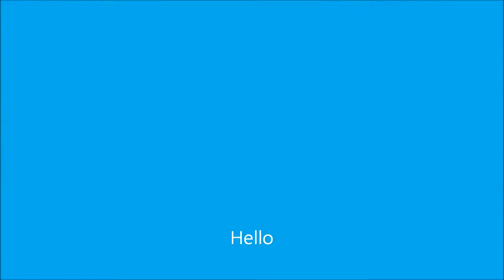Scribblenauts Unlimited - The Canibal eat the chef ! ! (Part 4)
Enjoy the game sorry about the facecam frame i made a mistake while editing and i didn´t have time to solve it but anyway it was an experiment put a frame on vedeo :)
better editions will come hehe :)